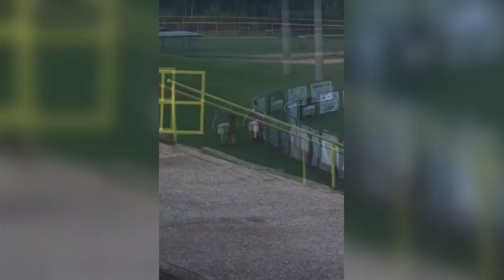Fruitdale High School PE teacher charged with harassment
Sheriff Richard Stringer of Washington County confirms a Fruitdale High School teacher has been charged with harassment. (Video from Rudy Rubb)